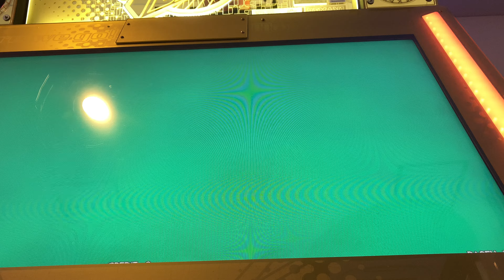【DDR WORLD】Akatsuki【EXPERT】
Player:TAKUNYAN